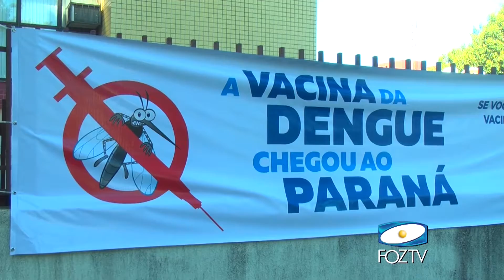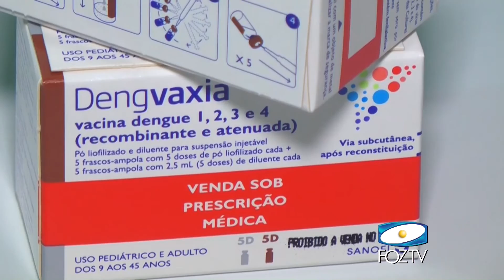VACINAÇÃO CONTRA A DENGUE